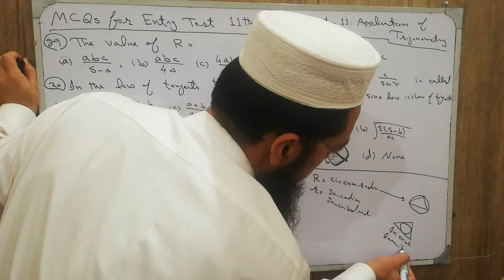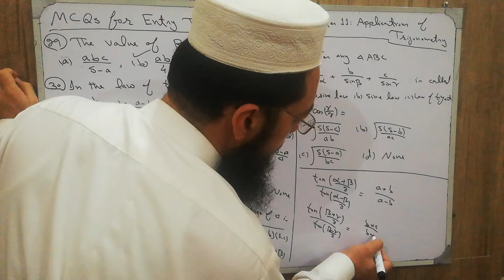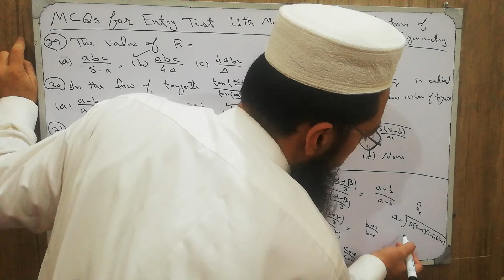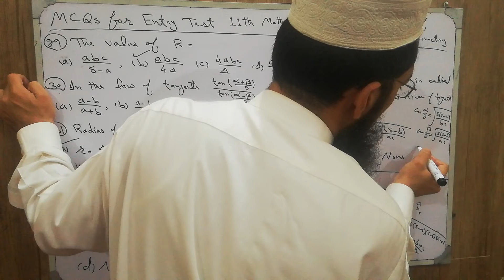MCQs 96: Applications of Trigonometry (Area of any Triangle) (MCQs 29 to MCQs 36)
MCQs 96: Period, Applications of Trigonometry (Area of any Triangle) (MCQs 29 to MCQs 36)
Chapter 11,
Applications of Trigonometry,
Area of Triangles,
Inscribed Circle,
Inscribed Radius,
In-Circle,
In-radius,
Circumscribed circle,
Circum-radius,
Important for Entry Test,
Entry Test,
Mathematics,
MCQs,